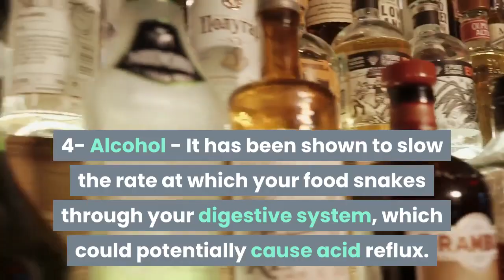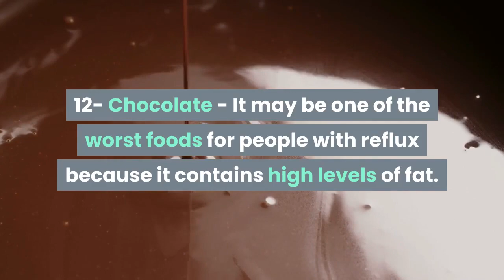12 Worst Foods for Acid Reflux (Avoid them!)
12 Worst Foods for Acid Reflux (Avoid them!)

How can you relieve acid reflux symptoms by avoiding certain foods?

These are the foods considered to be the enemy in the battle against acid reflux:

1- Fried Food
2- Coffee
3- Carbonated beverages
4- Alcohol
5- Spicy Food
6- Tomatoes
7- Citrus Fruits
8- Dairy (high in fat)
9- Bacon
10 - Processed bread and other baked goods
11- Candy
12-  Chocolate